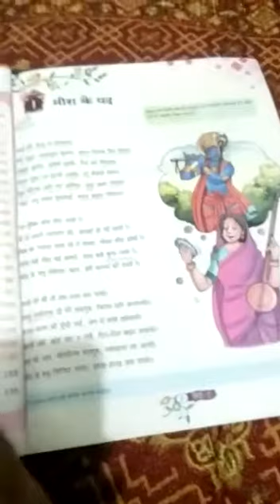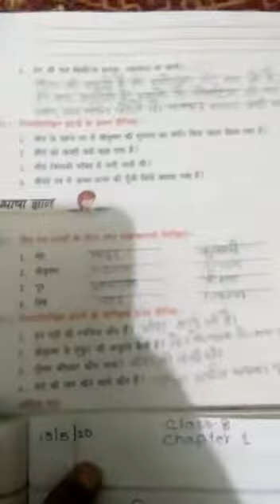Class 7 hindi lesson 1 part 9